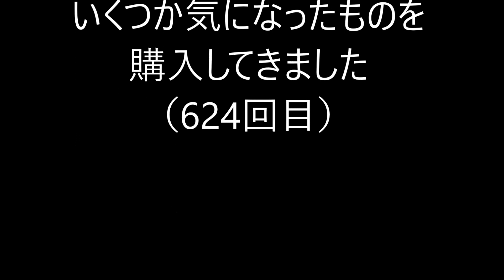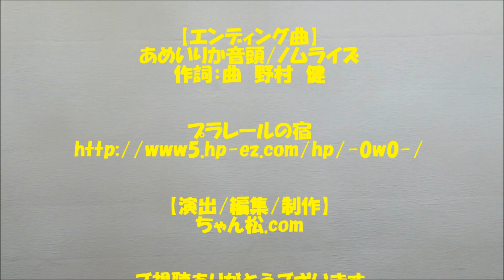某中古店のプラレールが大変なことになっている件についてPart624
某中古店でプラレールを買ってきました。

【CD】ソーシャル・マナー